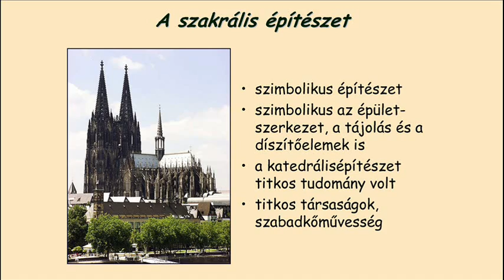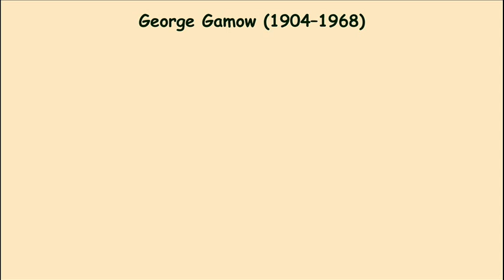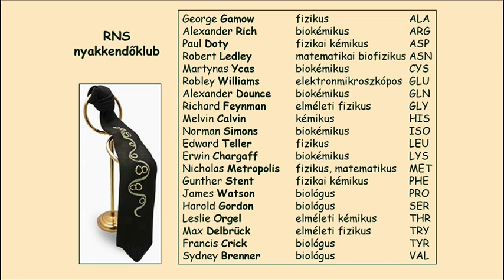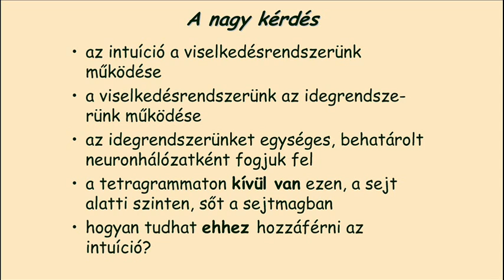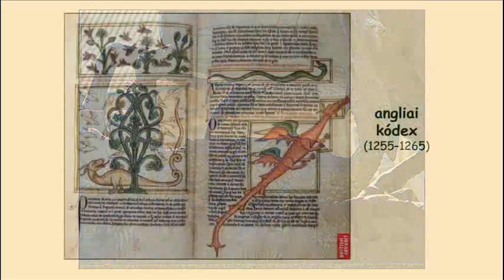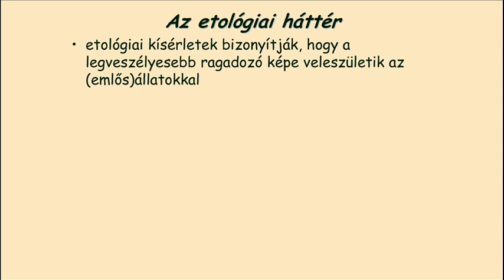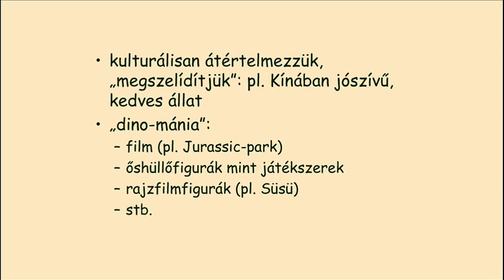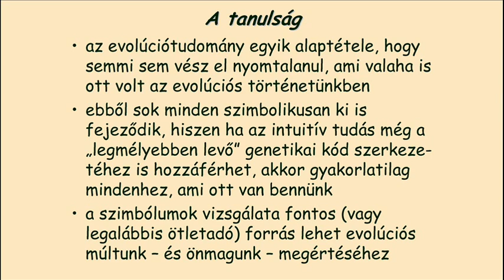Szimpatikus embertudomány 9/2.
9. Intuitív tudásformák (2. rész második fele)
A szakrális építészet. Az Ősellenség képe.